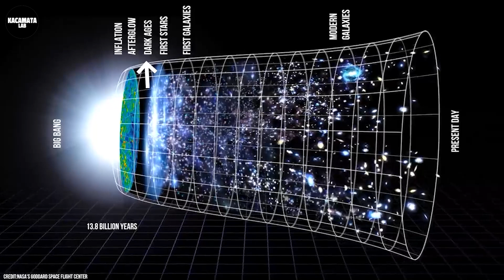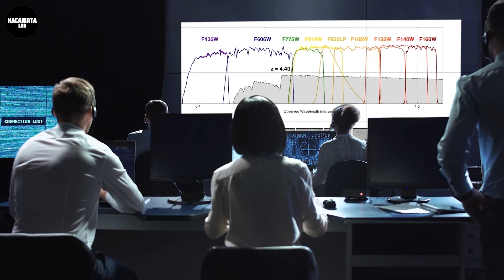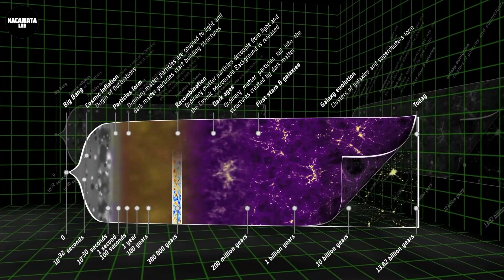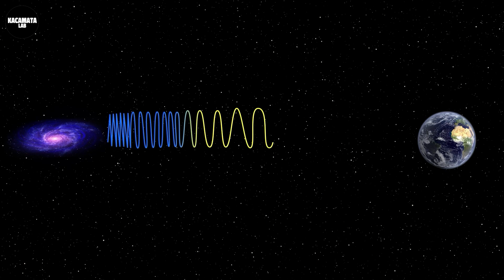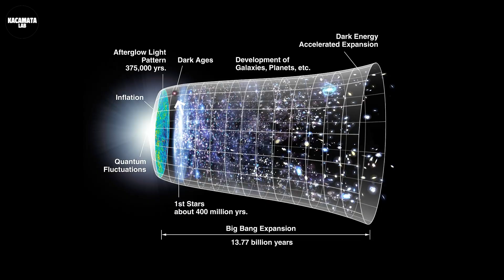Teleskop James Webb Menemukan Bukti Baru Melawan Teori Big Bang!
Meskipun para ilmuwan berharap untuk melihat hal yang tidak terduga, tidak ada yang memiliki petunjuk samar bahwa Teleskop Luar Angkasa James Webb akan membuat pemahaman kita tentang alam semesta menjadi primitif dan naif. Kelahiran alam semesta seperti yang kita yakini, mungkin salah dan melenceng.

Selamat datang di  @kacamatalab. Tujuan akhir untuk berita luar angkasa dan dokumenter luar angkasa terbaru dari dunia astronomi dan astrofisika. Tetap perbarui semua penemuan terkini dari NASA, James Webb Space Telescope, bersama dengan video yang mudah dijelaskan tentang lubang hitam, asteroid, galaksi, planet, dan banyak lagi.